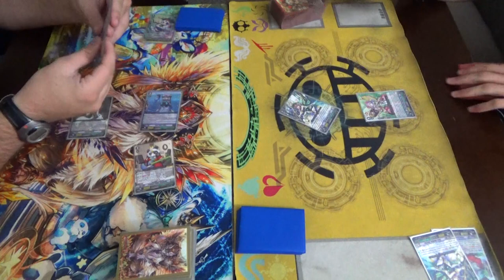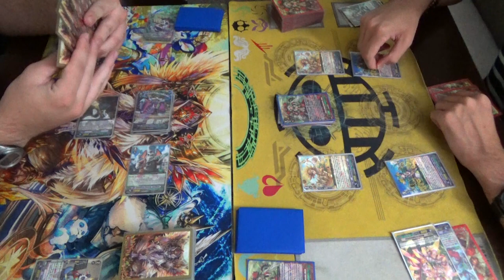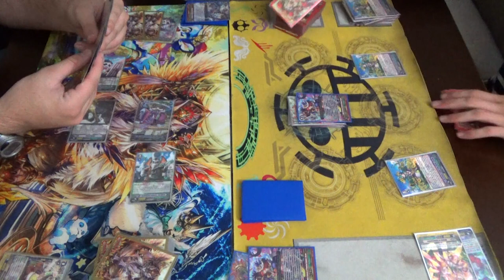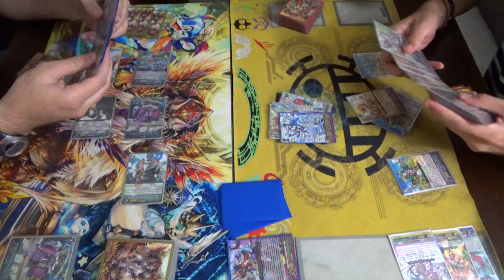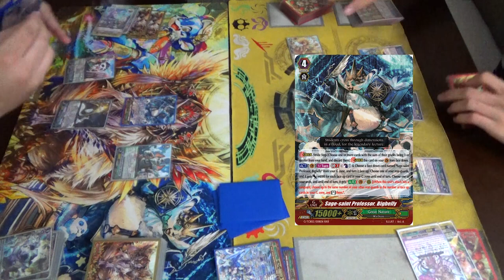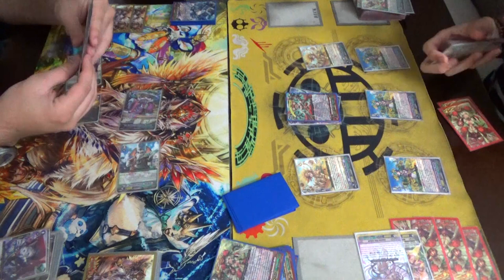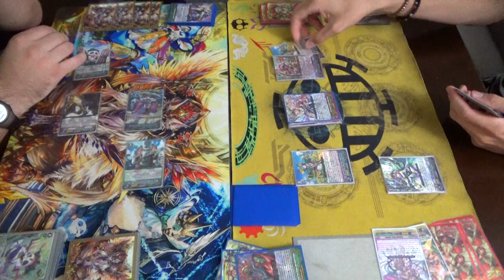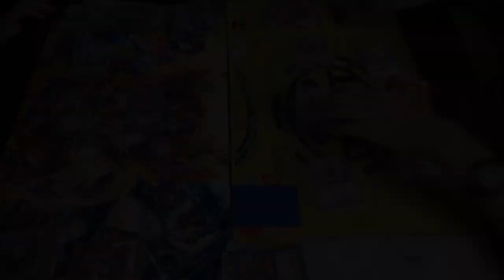Great Nature (Bigbelly) Vs. Neo Nectar (Ahsha)! Cardfight!! Vanguard G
Atlas' Bigbelly Deck Vs. Gabe's Ahsha Deck. Enjoy!